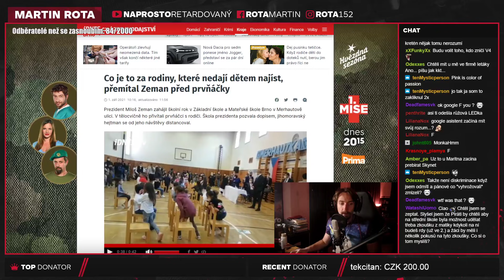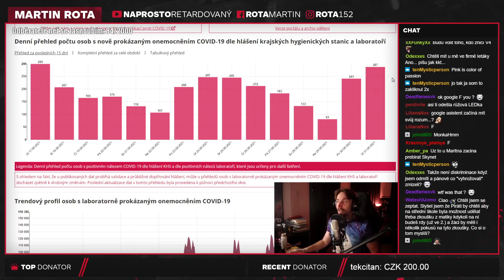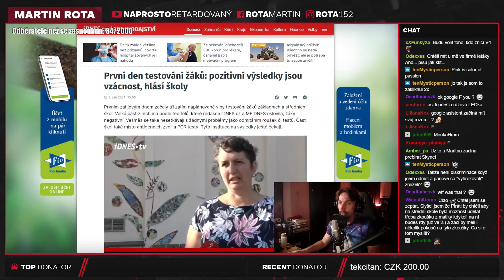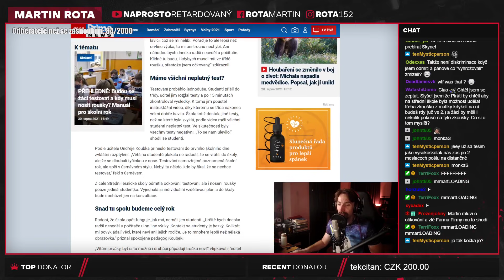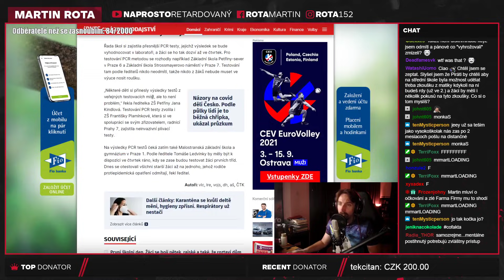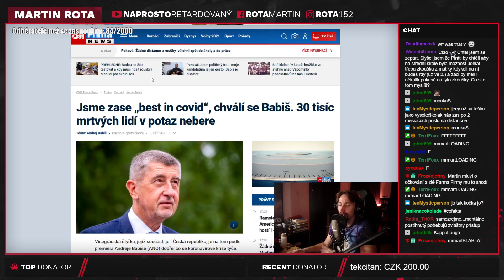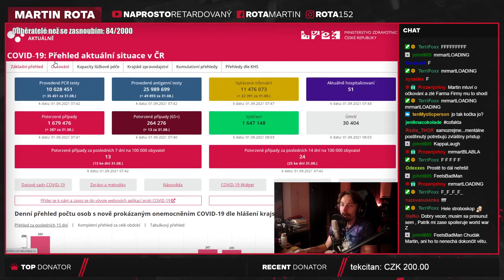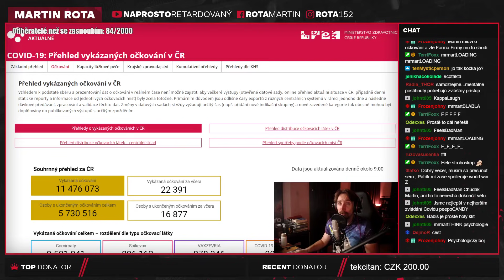První den školy a hromada testování! Best in covid!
Ten best in covid je vážně iritující věc, protože to ještě něco málo znamenalo před rokem, faktem bylo, že přes to totální podělání celého procesu... to bylo docela zvládnuté. Teď to ale nedává žádný smysl, protože jsme dokázali vytvořit maximální průser z celé té situace!